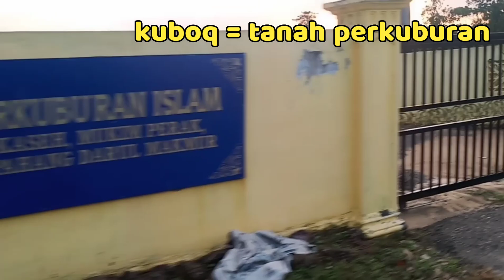[Episod48] Bajet modal dan barang keperluan untuk bina pagar kebun 1 ekar... dari pengalaman aku.😊